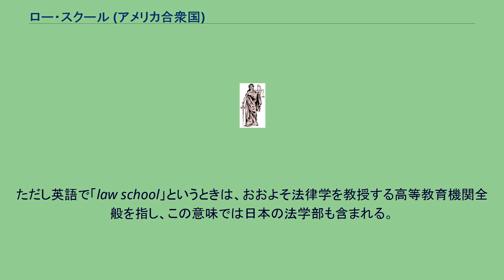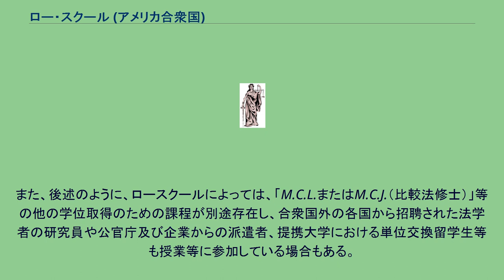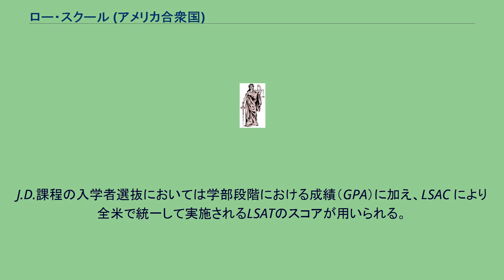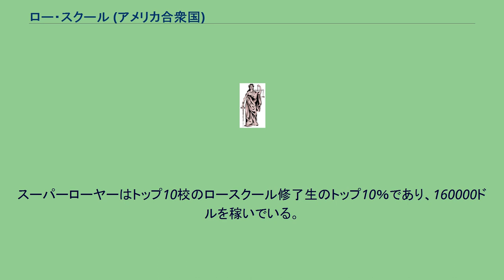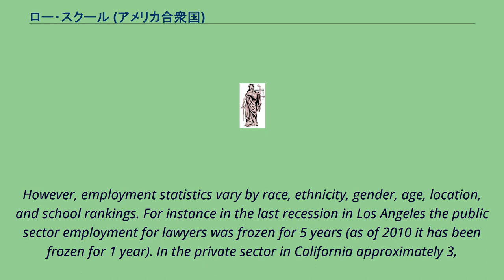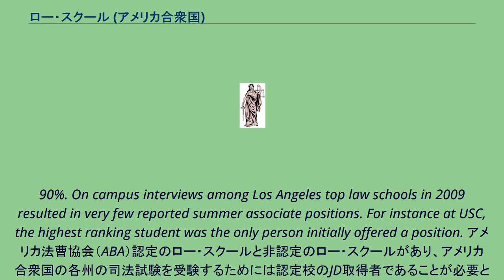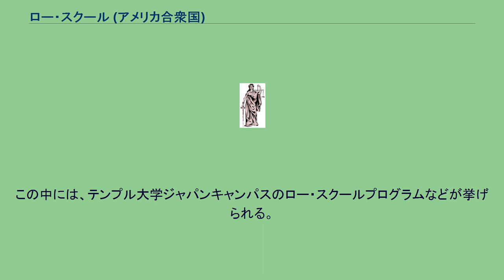ロー・スクール (アメリカ合衆国)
アメリカ合衆国のロー・スクール
ロー・スクール
ロー・スクール（英: law school）は、アメリカ合衆国における法学教育機関である。
法曹養成を主たる目的とする。
通常、学士の学位を取得した上で入学する専門職養成大学院（プロフェッショナル・スクール）として位置づけられ、留学生などを除くと3年間のカリキュラムが一般的である。
ただし英語で「law school」というときは、おおよそ法律学を教授する高等教育機関全般を指し、この意味では日本の法学部も含まれる。
一般的に「法科大学院」と訳されることが多いが、パラリーガル等を養成する学部段階の課程を有するものもあるので適訳でない場合もある。
正義の女神 開拓時代の合衆国では、法曹希望者のための専門教育機関というものはなく、英国へ渡り法曹院に通って教育を受けるものもいたが、ほとんどは実績のある弁護士のもとで、見習いや法律事務員として働き、経験を積んだ後独立するのが通常であった。
独立戦争後になると、見習いや法律事務職員の教育を行っていた法律事務所が協力して、1784年、コネチカット州のリッチフィールド・スクールを始めに、各州に、ロー・スクールが姿を見せ始めた。
1865年に南北戦争が終わると、合衆国全土に鉄道が引かれ、著しい経済発達を遂げるようになり、それに応じて法的な需要が激増し、その需要に応じる形で、ロー・スクールの数も1850年の15校から、1900年には102校まで激増した。
当時のロースクールは、講義形式の授業を採用しており履修期間も1年間と短かっただけでなく、学士課程を修了している必要もなく、各州の教育レベルは、まちまちで中には、弁護士試験が簡単なことに乗じて営利的で質の悪いものもままみられた。
そのような状況下で、1870年、ハーバード・ロー・スクールは、原則として学士の取得を条件とした上で、入学試験を厳格にし、1871年にはロー・スクールの履修期間を2年間に引上げ、1876年には更に3年間に引上げた。
その上で、ケースブックを使用するケースメソッドと、教授と学生の議論を重視するソクラテス・メソッドを組み合わせることにより法的能力の向上を図るという教育革命を行なった。
この形式の教育方法は、クリストファー・コロンブス・ラングデル教授によって発案されたためラングデル式教育方法と呼ばれたが、これが次第に全国に広がり、現在のロースクールの原型が作られた。
アメリカ合衆国のロー・スクールは主として、アメリカ合衆国内の一般の学生を中心とする「J.D.」の課程の学生と、合衆国外からの留学生等を中心とする「LL.M.」の課程の学生で構成されている。
日本人の留学生はLL.M.の課程に入学することが大多数であるが、アメリカ合衆国において「ロー・スクール」という場合、一般的にはJ.D.の課程が念頭に置かれている。
ロー・スクールに入学を希望する学生は各種メディアが公表しているロー・スクールのランキングを参考にする場合が多いが、J.D.の課程を評価したものである。
J.D.とLL.M.の構成比率は各ロー・スクールによって異なり、LL.M.が極めて少数のロー・スクールもある。
また、後述のように、ロースクールによっては、「M.C.L.またはM.C.J.（比較法修士）」等の他の学位取得のための課程が別途存在し、合衆国外の各国から招聘された法学者の研究員や公官庁及び企業からの派遣者、提携大学における単位交換留学生等も授業等に参加している場合もある。
主要ロー・スクールにおいてJ.D.の学位を取得すれば、アメリカ合衆国の各州の司法試験受験資格が得られる。
J.D.課程を修了した学生はいずれかの州の司法試験を受験し、弁護士等の法曹の道に進むのが大多数である。
ジュリス・ドクターは、メディカル・スクール（日本の医学部に相当）、ビジネス・スクール（経済・経営学大学院）と同様、学部卒業者を対象とする専門職養成大学院（プロフェッショナル・スクール）として設置されている。
教育年限は通常3年であり、修了者にはジュリス・ドクターの学位が与えられる。
この学位は元来LL.B.と呼ばれていたものを1960年代にシカゴ大学ロー・スクールが名称変更したところ、他のロー・スクールも追随してこれにならったという経緯がある。
この名称変更はメディカル・スクールの臨床医養成課程修了者に付与されるドクター・オブ・メディスンとの均衡を図り、ひいては法曹も医師と同様にドクターの敬称をもって呼ばれる社会慣行の確立を企図し...